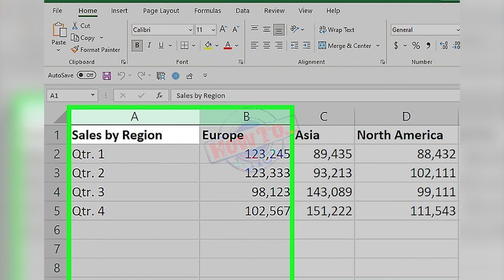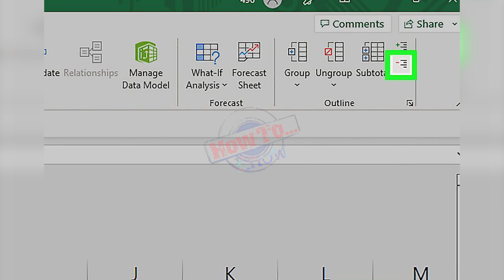How to Collapse Columns in Excel - how to expand & collapse in excel 2007 : using microsoft excel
How to Collapse Columns in Excel - how to collapse columns in excel.
how to merge two columns in excel without losing data.
  finally  if you have lots of groups  i'll show you how to expand or collapse all of the groups at once.